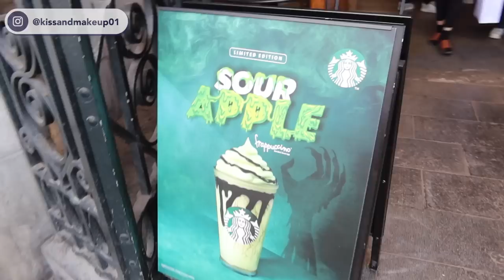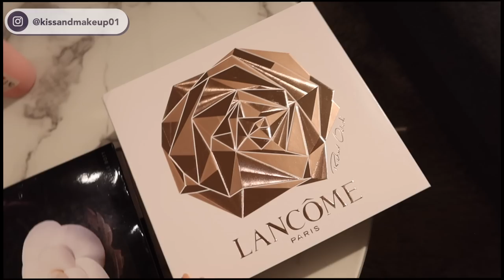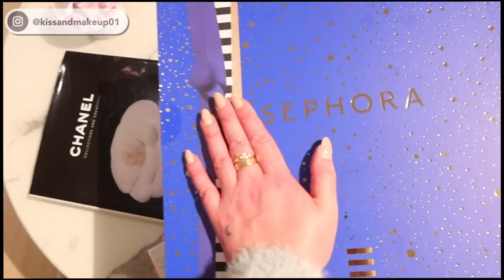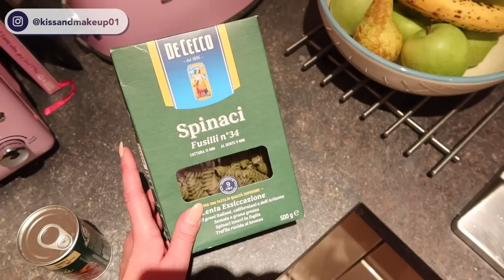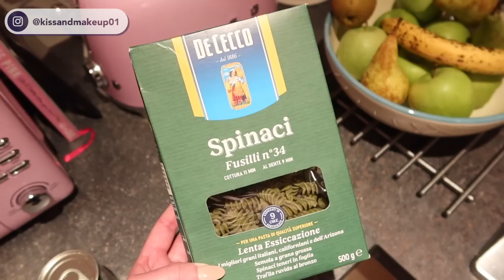AGGIORNAMENTO LADRO A CASA...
Garanzia soddisfatti o rimborsati entro 30 giorni
Ad